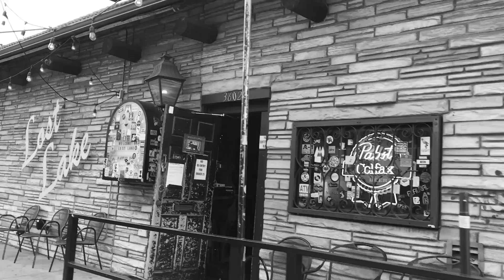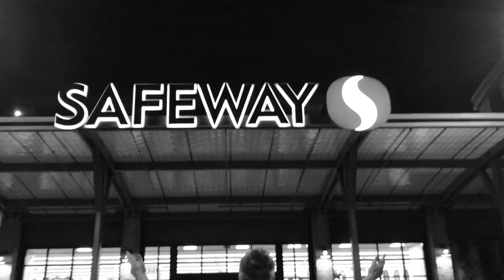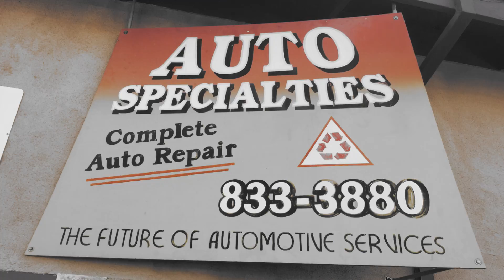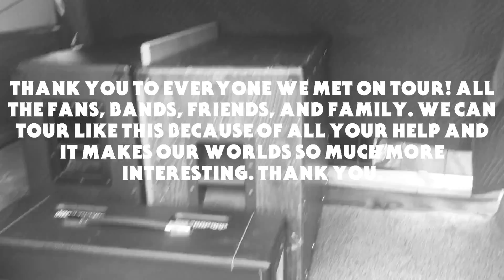The Ghoulies // "Don't Steal Our Van" Tour Documentary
Roswell-A-Go-Go is out now!

The Ghoulies second album, Roswell-A-Go-Go came out on 11/28/2015.

Recorded at Black In Bluhm Studios
Engineered by Jack Stallion
Mixed/Mastered by Ryan Perras at District Recorders